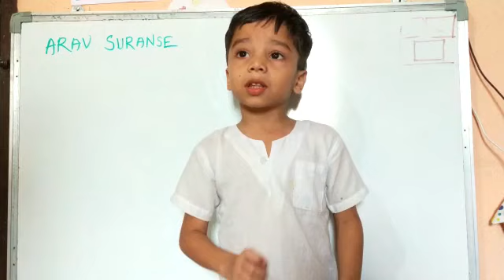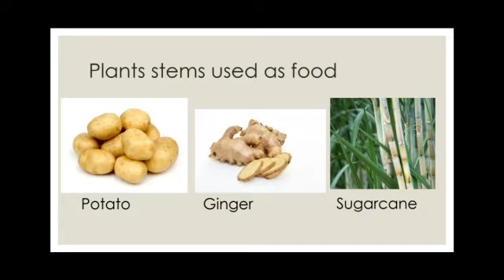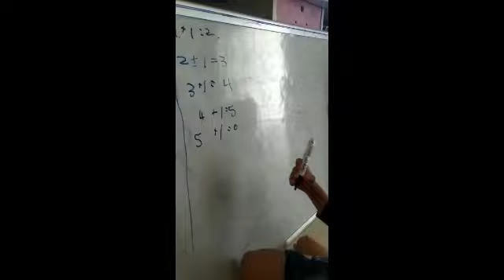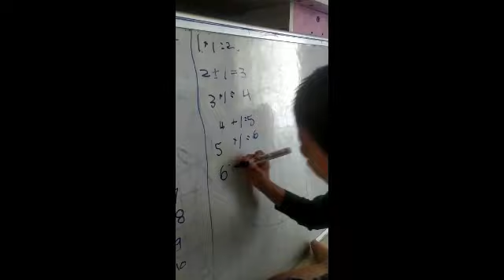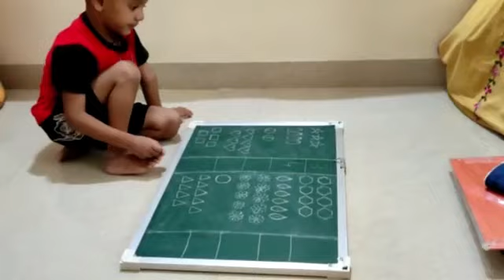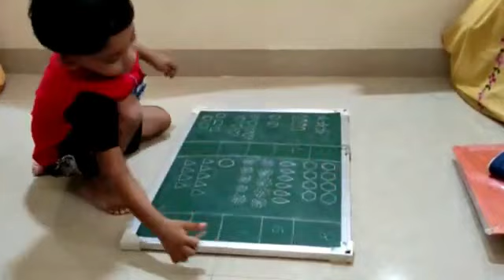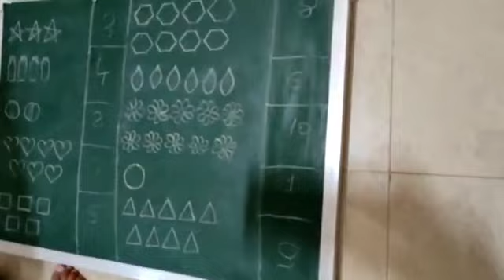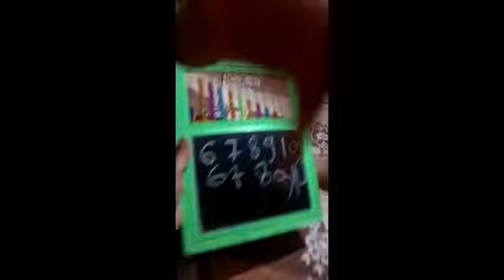STUDENTS OF YPS - ACTIVITIES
YPS IS TAKING ONLINE SPECIAL CLASSES . FEW ACTIVITIES GIVEN TO STUDENTS DURING THE CLASSES. FEW OF THEM ARE HERE FOR YOU